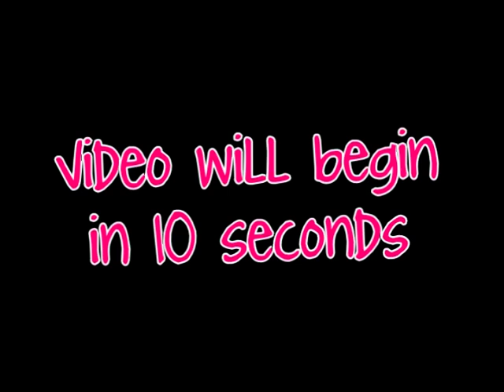Brucas // Forever Love {{1x08}} {Vidders Love Contest}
Brooke/Lucas
One Tree Hill
1x08 + one of my favorite quotes!

lovelovelovelovelovelovelove

This is my first entry for the Vidders Love Contest! This scene truly made me fall in love with Brucas. It shows this turning point for not just Brucas, but Brooke as a character. We see that there is just so much more to her than the "party girl slut" image we've been getting.

"How many moments in life can you point to & say, 'that's when it all changed'?" ♥♥♥ I absolutely had to include this quote! It fits so perfectly for this moment and BL as a couple. This WAS the moment it all changed, and they define life changing moments for me!

♥Holly